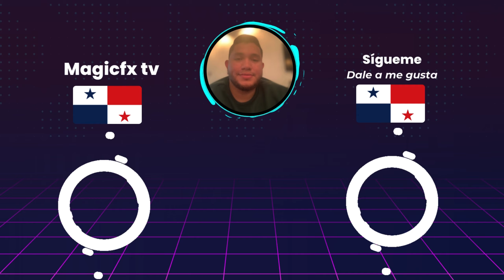⚽️Alemania vs Países Bajos⚽️Dónde Ver El Partido EN VIVO|UEFA Nations League 2024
En este video les estaré mostrando todo acerca de los horarios como también donde podrán ver el partido de Alemania vs Países Bajos en la UEFA Nations League 2024.